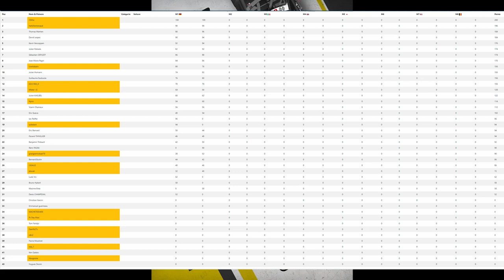RACEROOM - CHAMP CFR - M1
Salut,
Début du Championnat a la CFR sur la Simu RACEROOM et je suis pas mécontent d'avoir tenté l'aventure.
Il y a eu du Niveau, du Fairplay et sérieux sur cette première Manche.
Le format de la vidéo est un peu long, mais il s'est passé plein de choses, du coup pas évident de couper!!!

PS4PRO